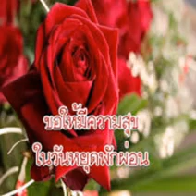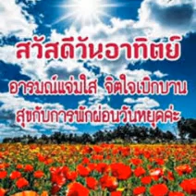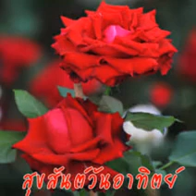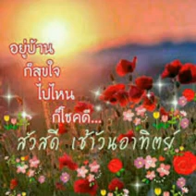สวัสดีวันอาทิตย์"อยากบอกว่าคิดถึง"